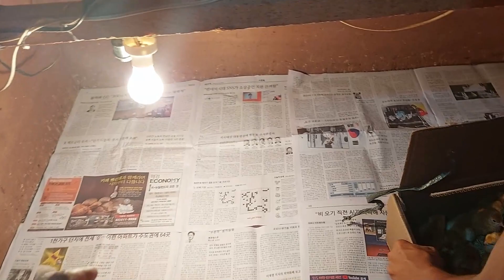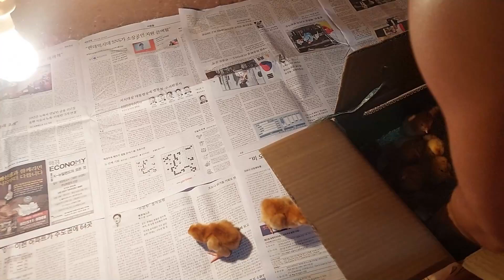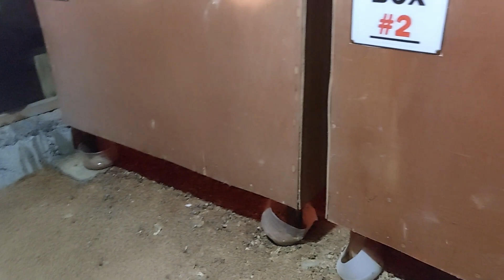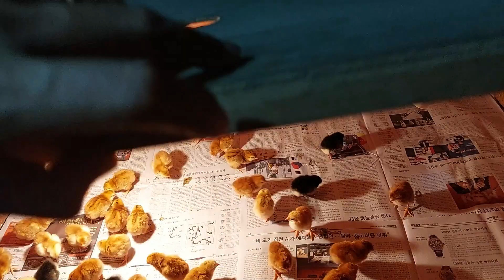ANO ANG GAGAWIN SA MGA BAGONG HARVEST NA SISIW?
Thank you po sa inyong walang sawang supporta dito sa ating channel!!!
Ito po yung vaccination program namin sa aming farm.

Red Empire Vaccination Program

5-7 days old - B1B1 + IB - Eye Drop
15 days old  - NCD Lasota + IB - repeat every 2-3mos - Eye Drop
21-25 days old - Fowl Pox Wing Web
30-35 days old - Deworming - Wormal Granules
Repeat Deworming after 1-2mos - optional
40-45 days old - Coryza - optional IM

Note: 2 days before and 3 days after each vaccination schedule use antibiotics against respiratory infection at preventive dose. ( 5g per 1 gallon of water - premoxil powder - or any brand)

God Bless and Happy Farming!